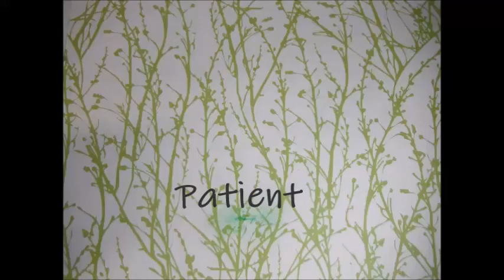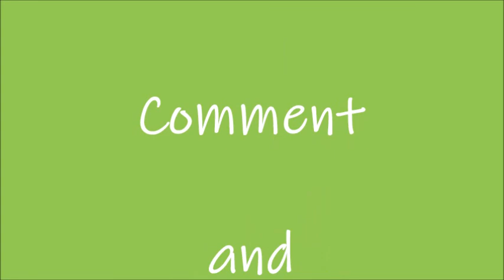Patient (2 Peter 3:9)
He is patient, a thousand years is like  a day.
He is patient, a day a thousand years.
He is patient, heav'n and earth shall pass away.
He is patient, he wants for us to hear.

He does not want us to perish, but for all to turn to him.
He's not slow to keep his promise, his patience means salvation.

So be patient, live holy godly live.
So be patient, be spotless without blame.
So be patient, have peace with God on high.
So be patient, when all has passed away.

You will never perish for you have turned to him.
And he will his promise and give you salvation.

He is patient.